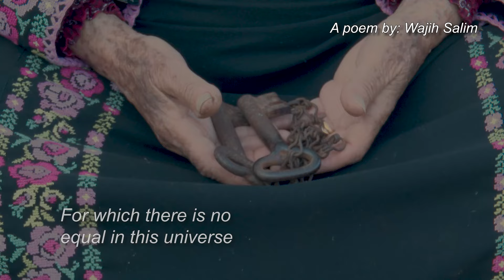Nakba Ceremony Promo 2024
Next Wednesday 15th May is Nakba Day and it is the 5th year Combatants for Peace is hosting the Joint Nakba Remembrance Ceremony. It was started as a kind of complementary event to the Joint Memorial Day. Together, the two ceremonies aim to liberate us from the mental cage of the current situation we are locked in. We are imprisoned by a drawn-out limbo of oppression and violence which seems to have always been here and seems will never end. Yet we aim to present this reality of bereavement and dispossession not as a natural and inevitable fact, but as a result of human choices. Seeing these choices for what they are and then choosing differently to allow us to break out of the present and shape a better future.

Register here to watch online or sign up to host a screening